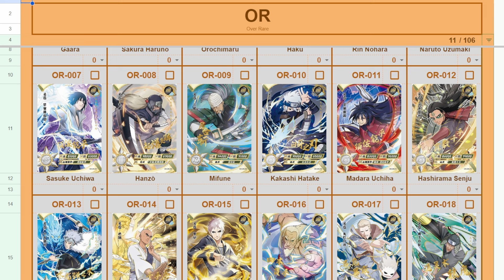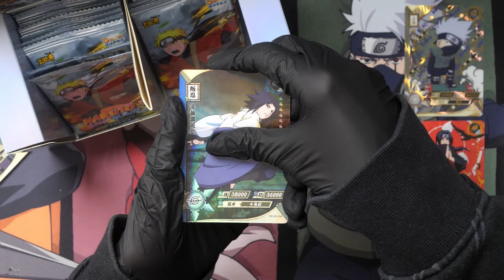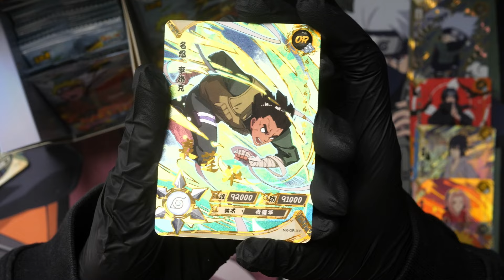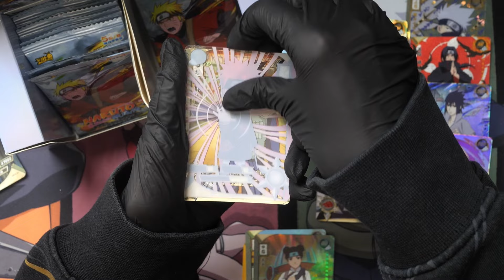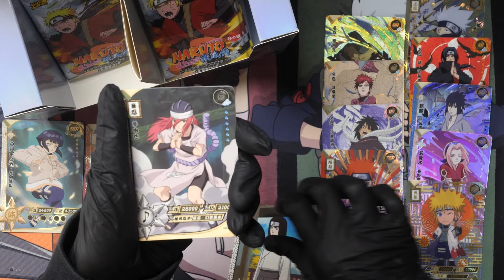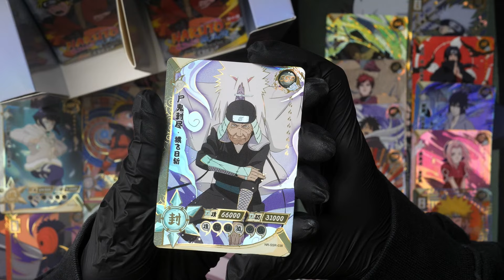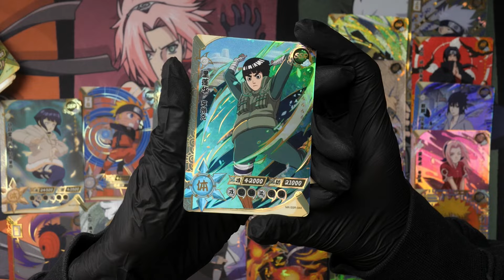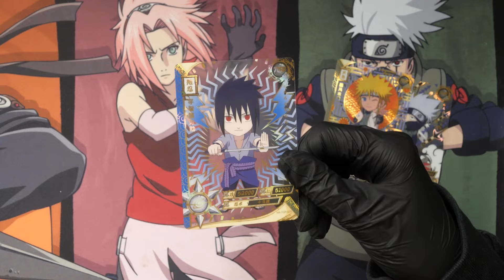INVOCATION POUR OBTENIR NARUTO NR OU DES MR ! NARUTO KAYOU PACK OPENING SERIE 2 VERSION 5 YUAN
OUVERTURE POUR OBTENIR NARUTO NR OU DES MR ! NARUTO KAYOU  PACK OPENING SERIE 2 VERSION 5 YUAN

Dans cette vidéo je vais ouvrir 20 boosters d'une display série 2 5 yuan de naruto kayou des cartes officielles chinoise

L'objectif est de faire une ouverture de booster pour compléter ma collection et pourquoi pas chopper la NARUTO NR que je cherche à avoir dans les séries 5 yuan !

00:00 Naruto Kayou c'est quoi ?
00:14 Les cartes qu'on peut avoir dans la display serie 2 5yuan
01:33 Ouverture de la display Naruto Kayou série 2 5 yuan